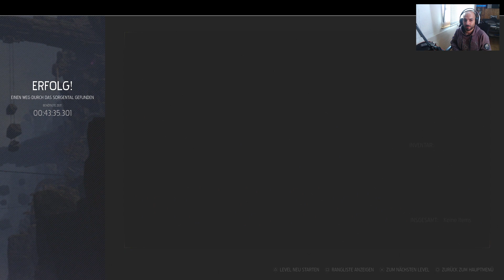Oddworld Soulstorm PS5 Twitch Stream Part 4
- Oddworld: Soulstorm -  60FPS 1080 -
PS5
Cinematic platformer von Oddworld Inhabitants (2021)

GAMER-PC:
Mainboard: MPG Z490 GAMING EDGE WIFI
Prozessor: Intel(R) Core(TM) i7-10700K CPU @ 3.80GHz, 3792 MHz, 8 Kern(e)
Grafikkarte: NVIDIA GeForce RTX 3090